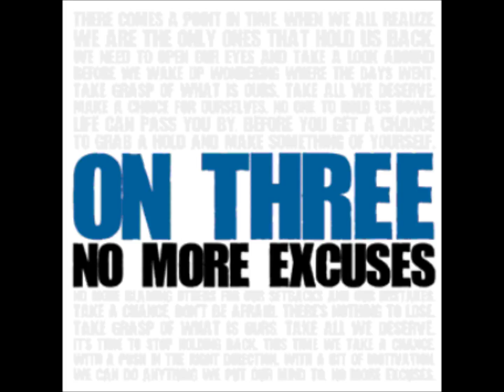On Three - No More Excuses (Full Album)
Hardcore from Connecticut, FFO Have Heart, Carry On, early-Hostage Calm. Strikin' Out Records 2006.